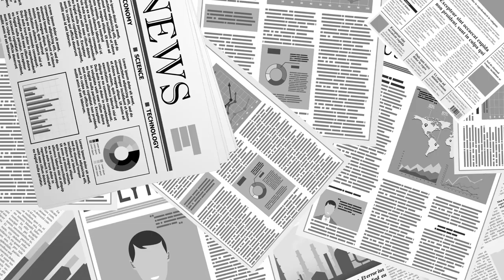한국인이 항의할까? / 공동체가 어려움을 당하게 되었을 때 / 눈 앞의 이익이 관련 없는 것처럼 보이는데 [공병호TV]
Bitcoin : 3MTW849AkP2ftLeSK2teZHMmzLu7Z83s9U